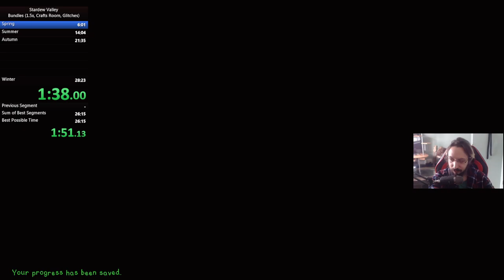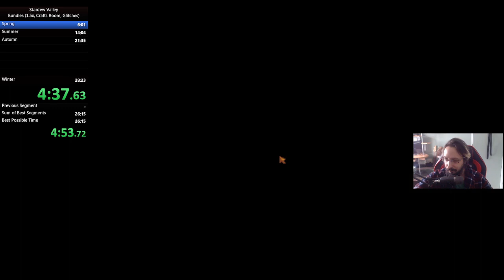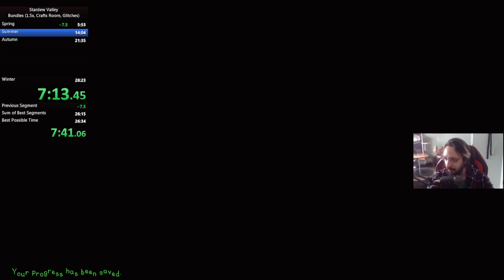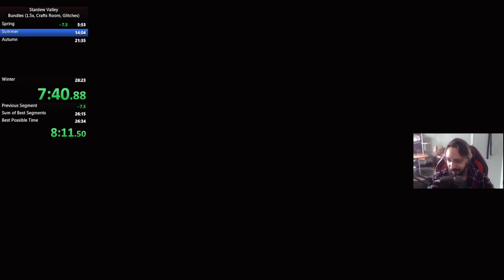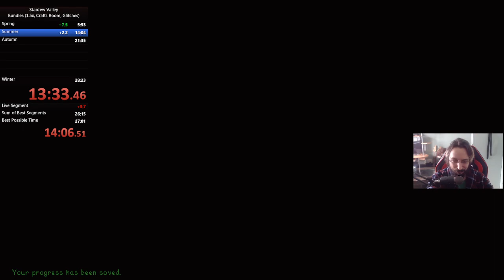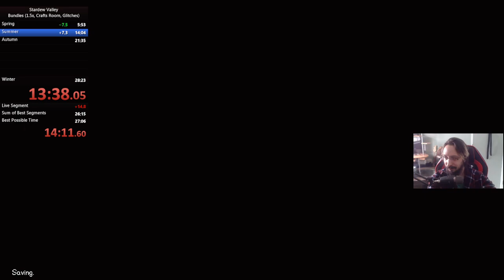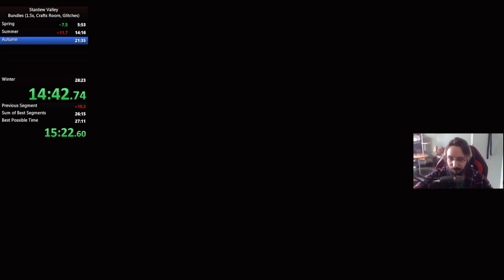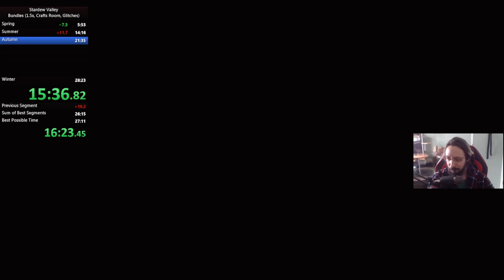Unseeded Crafts Room Bundle Glitchless 27:34